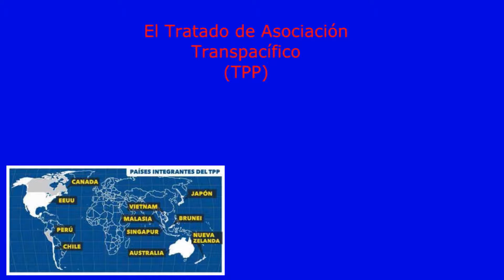Tratado de Asociación Transpacífico (TPP). Pros y contras.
Comentarios de Elodie Brun, internacionalista del Colegio de México, quien afirma que el TPP no servirá para unir económicamente a los miembros que lo integren. Destaca que con este tratado, Estados Unidos busca aislar a China, aunque será  un proceso muy difícil, ya que Beijing mantiene acuerdos comerciales en separado con algunos de los integrantes del TPP, como Perú, Chile y otros del sureste asiático.